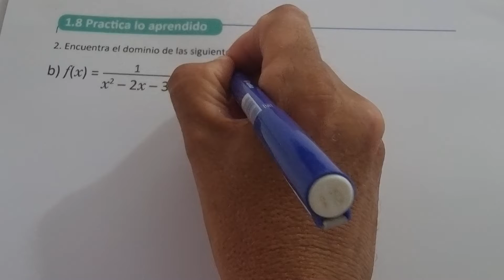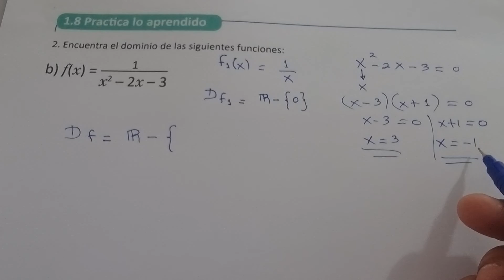1.8 PRACTICA LO APRENDIDO NUMERAL 2 LITERAL B